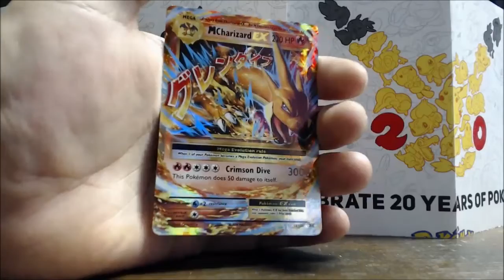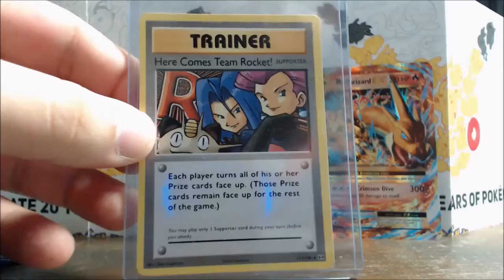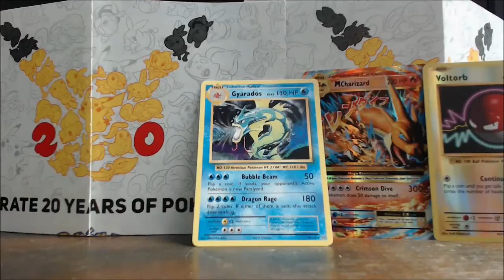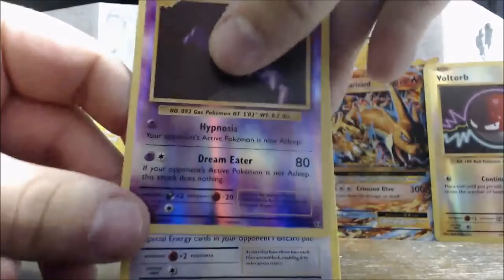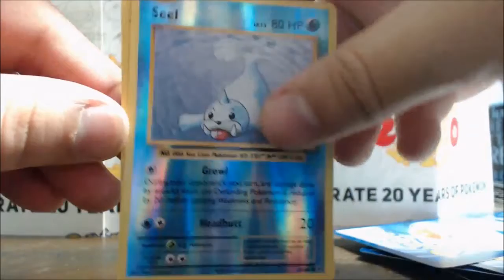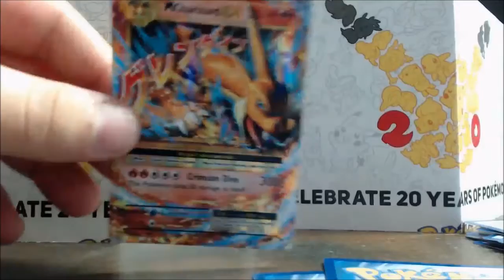Pokemon TCG Evolutions pack opening hunt for holo charizard part 4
wanna donate some skins to help with trade ups or donate cases to help with unboxing now you can just click the link below to send me your unwanted cases/skins